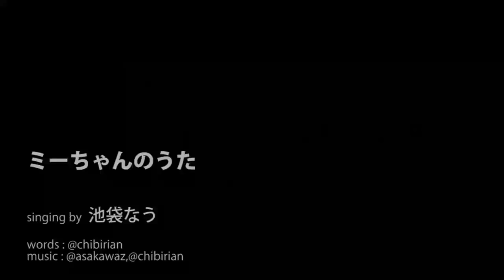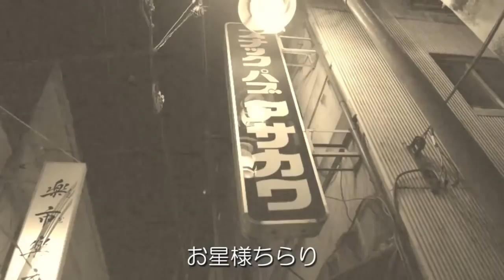最近チャンネル登録してくれた人のために番宣をしよう（曲あり）【池袋なう】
今年で池袋なう10周年。今までに作った曲なども交えて軽く振り返る。池袋なうは令和も緩く続けていきます。

2009年にケロログにてスタート／ミーちゃんのうた（曲）／オッドアイ君のうた（曲）／花澤香菜の恋愛サーキュレーション（曲）／チビリアンのニコ動の歌ってみた活動／次回はPUFFYのとくするからだをカバーする予定／